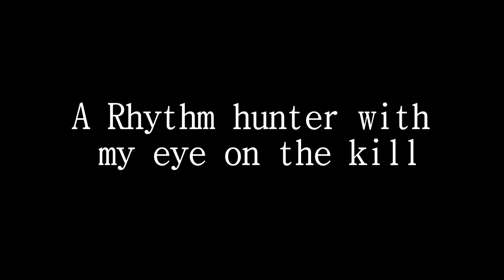Killer Disco Coming Soon (Official Trailor)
Trailer for the forth coming video from Mimi Bigarse Killer disco